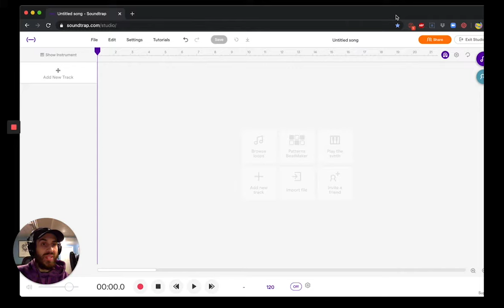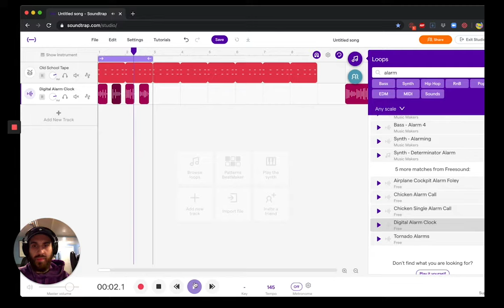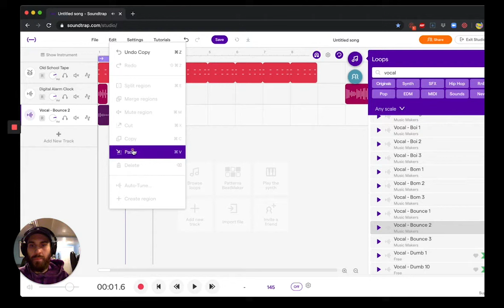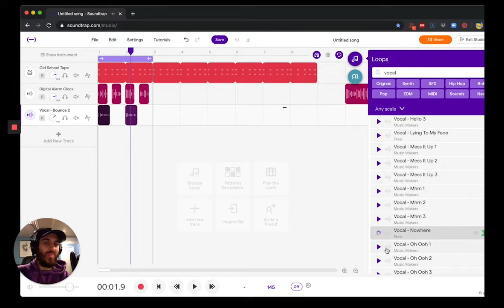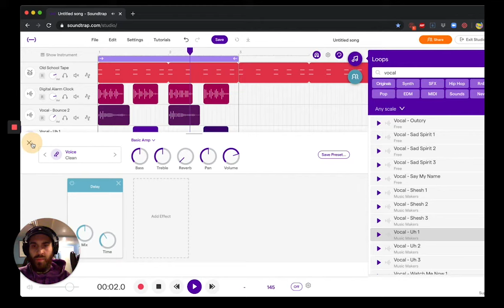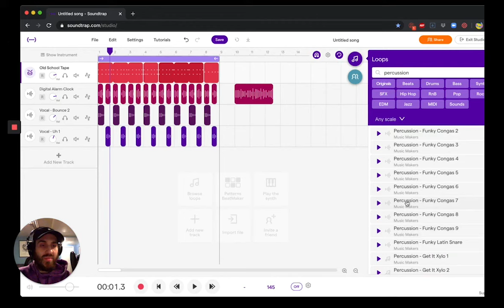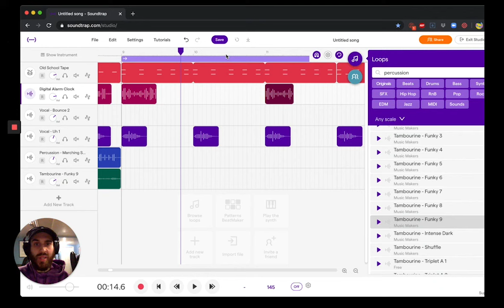How to Make a Jersey Club Type Beat in Soundtrap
Building Beats workshop leader & music producer El Blanco Niño has some tips to create a Jersey Club Type Beat using the free browser-based music production program Soundtrap. You can access Soundtrap on your laptops, phones, and iPads using the Chrome Browser.

0:00 Intro
2:08 Drums
2:47 Kick Pattern
3:31 Hi-Hat Pattern
4:13 Building up the Beat with Effects and Vocals
7:27 Arranging the Beat
7:57 Percussion
8:39 Thanks for Watching!

Building Beats IG: @buildingbeats
El Blanco Niño IG: @elblanconino